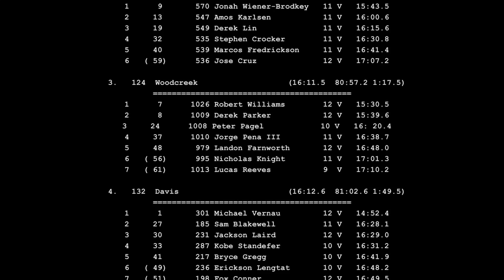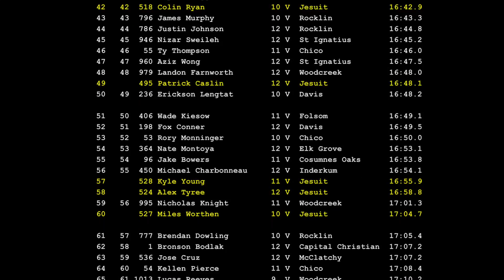2016 Jamboree - Varsity Boys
This video is about 2016 Jamboree - Varsity Boys